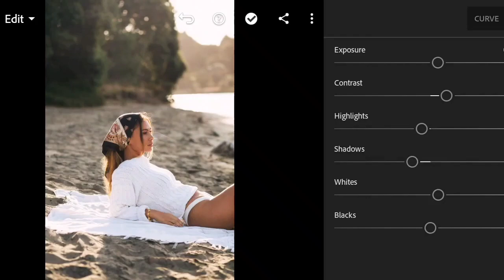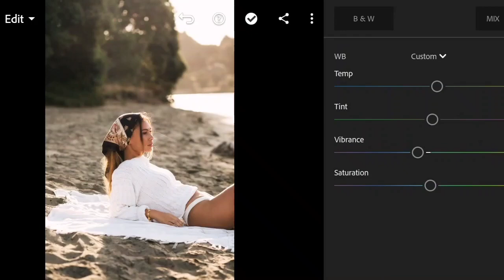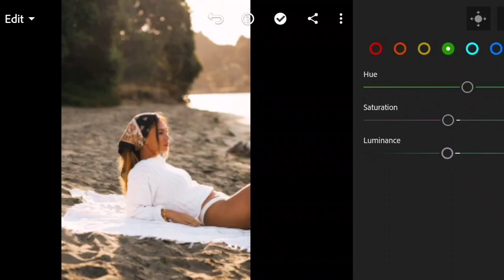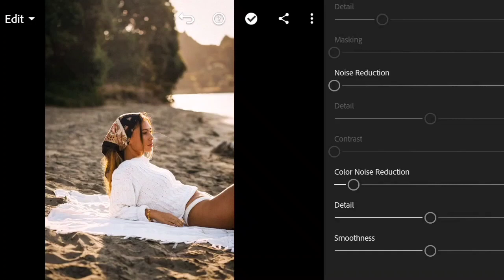Warm Brown Preset Lightroom Mobile Editing | C. Faith